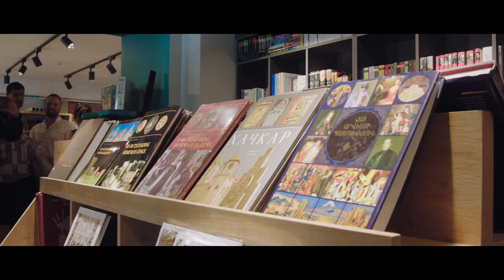For Zangak Bookstore